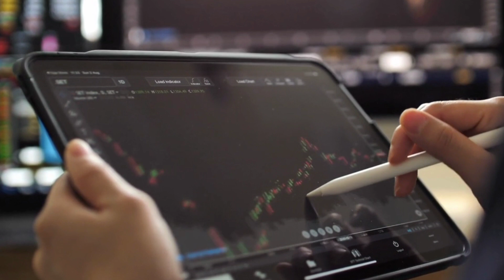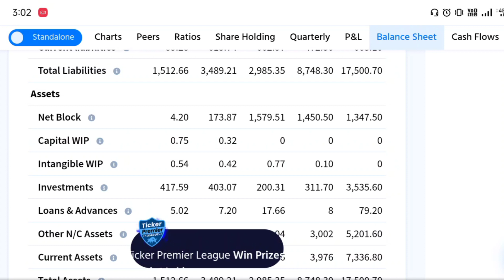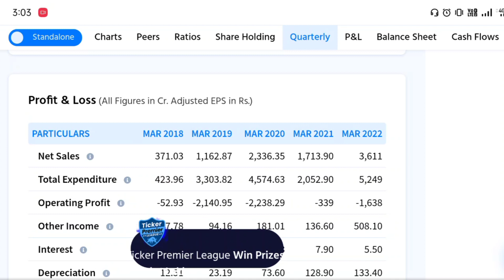Zomato Share letest news today | Zomato share price target